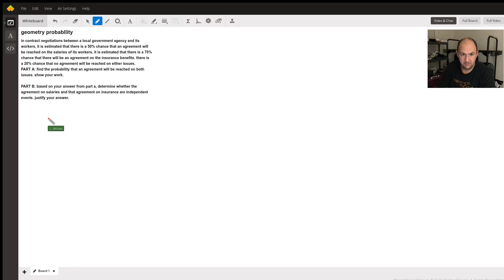Answer to geometry probability question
Question: geometry probabllity
in contract negotiations between a local government agency and its workers, it is estimated that there is a 50% chance that an agreement will be reached on the salaries of its workers. it is estimated that there is a 70% chance that there will be an agreement on the insurance benefits. there is a 20% chance that no agreement will be reached on either issues.PART A: find the probability that an agreement will be reached on both issues. show your work.PART B: based on your answer from part a, determine whether the agreement on salaries and that agreement on insurance are independent events. justify your answer.

Answered By:

L. Michael V.